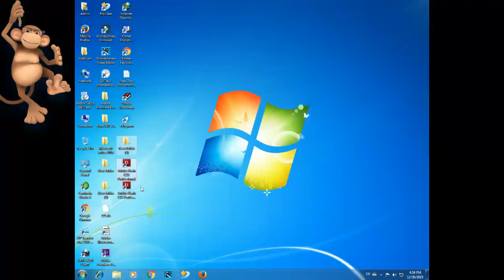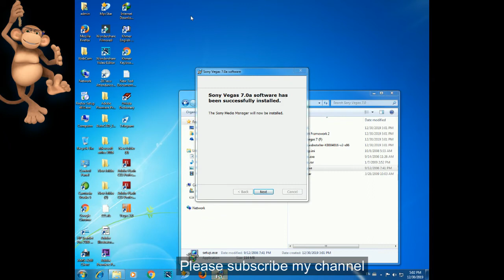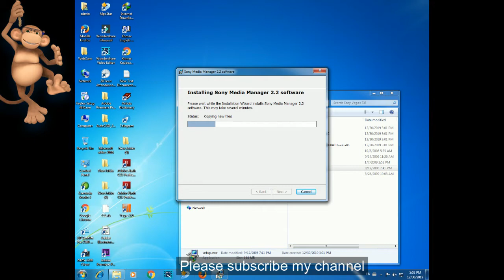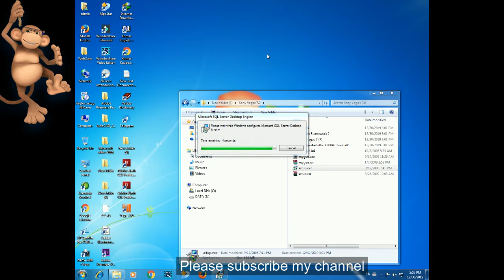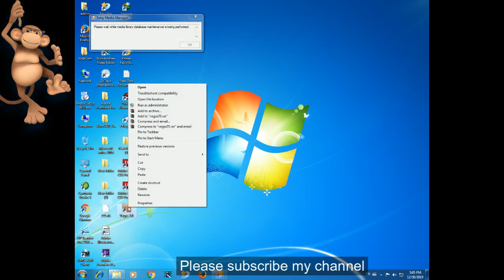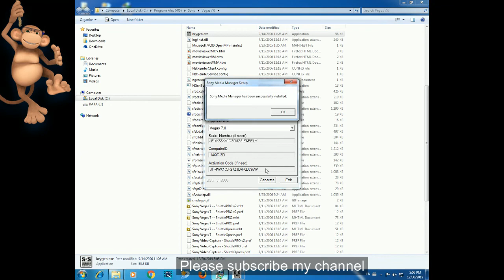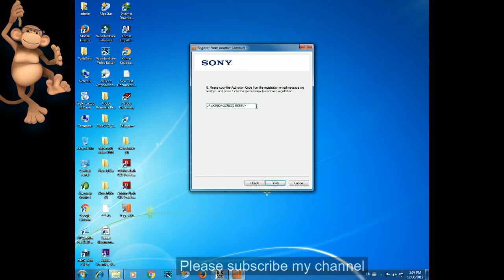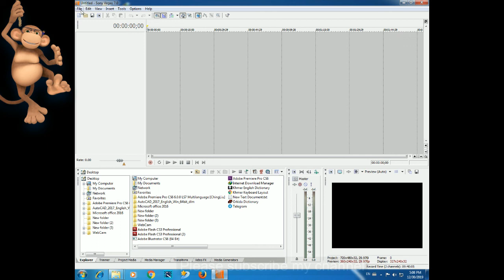របៀបsetup sony vegas 7 01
hi all dear this video i want to show you about របៀបsetup sony vegas 7 01